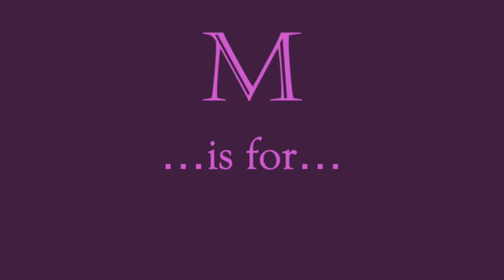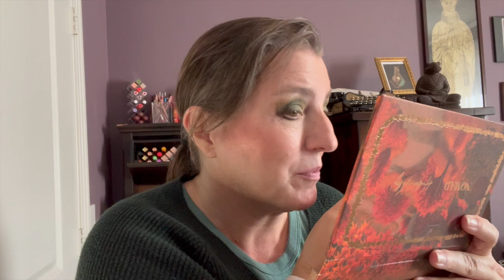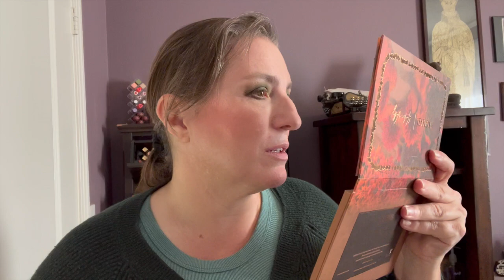GGRWM: Day Two!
More Fall!!  Day Two gearing up for our month of Gratitude.

Products used:
Dr. Jart BB in Light
Lawless powder in Light
Fenty Baked Peach
Nomad Hudson Valley palette
Too Faced Better Than Sex mascara
NYX butter gloss in Shimmer Down

Intro/Outro music by Tyler David Gilbert